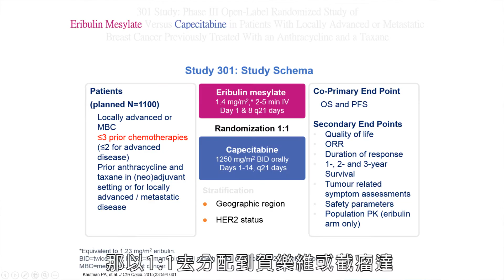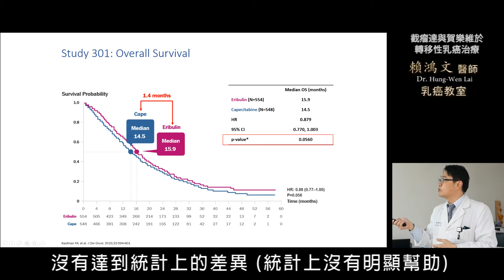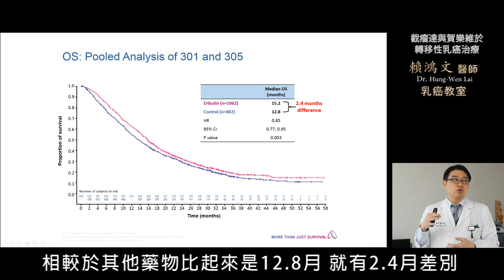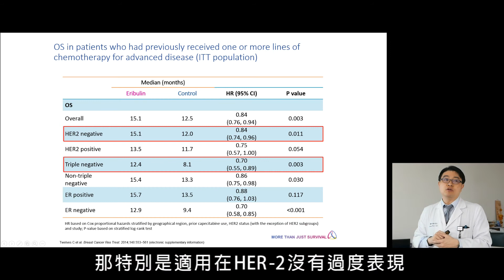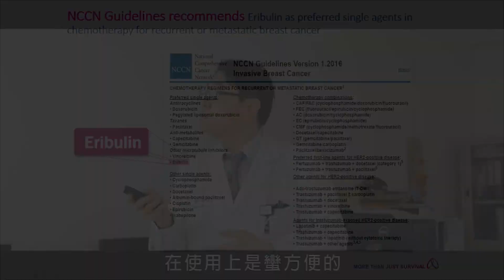賴鴻文醫師 乳癌教育防治講座 【截瘤達與賀樂維於轉移性乳癌治療】20200416-4